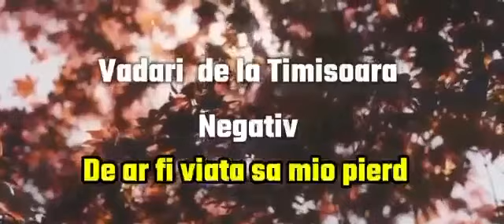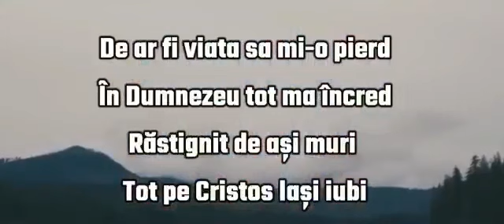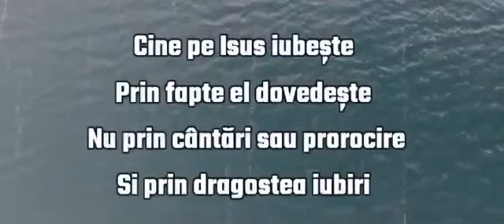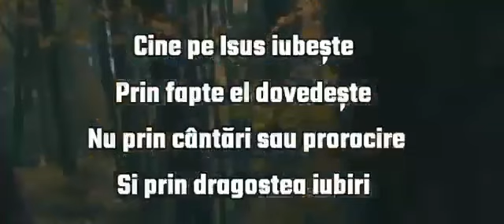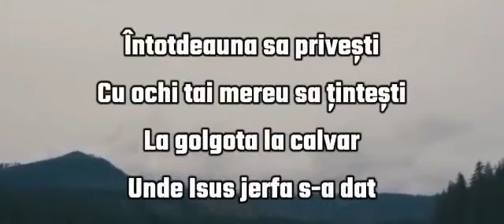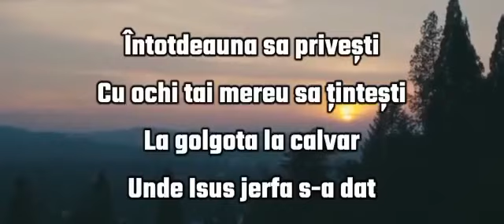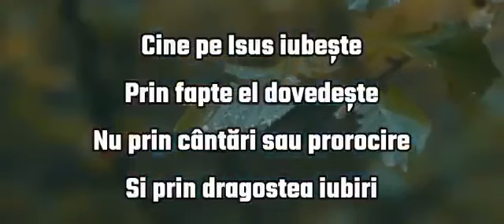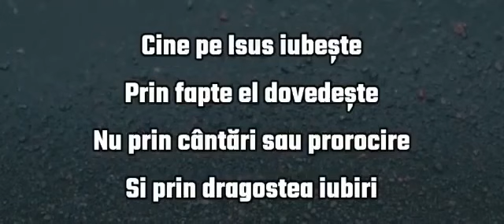Negativ - de ar fi viata sa mio pierd ( Original Vadari )